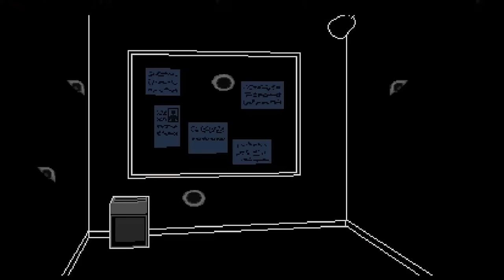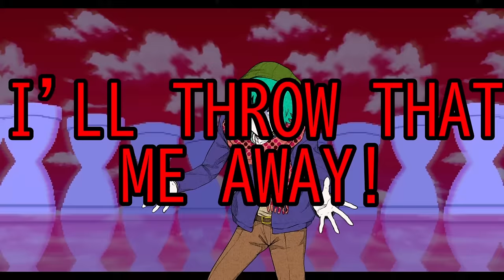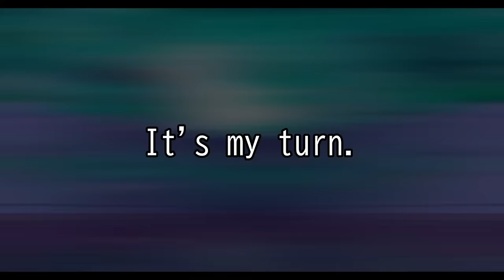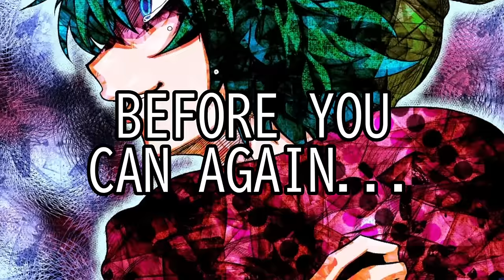【Fukase】Not My Turn to Die (Sou Hiyori fan song) 【VOCALOID original】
"Hey~! Do you know what a majority vote is?"
SPOILERS FOR YOUR TURN TO DIE UP TO THE BEGINNING OF CHAPTER 3.

This is my first Your Turn to Die fan song so let me know what you think! I ended up rewriting the pre-chorus at least 4 times before I finally settled on the current one and I racked my brain for days with some of the lyrics BUT overall it was very fun to make.

I've been interested in Scaramouche from Genshin lately so I might do a vocal cover of his boss theme. I also want to release some original songs since I have tons of lyrics waiting to get produced. I'm hoping I can be more productive in 2023 and get at least 6 songs out in a year instead of 2 lol.

Music, lyrics and video: Mcki Robyns-P
Vocals: Fukase English
Character and illustrations: Nankidai

If you want to support the song, please consider paying for the high quality mp3 on bandcamp! You name your price from $1.